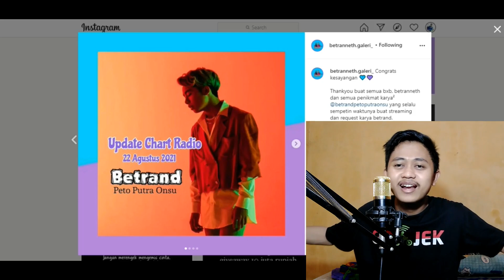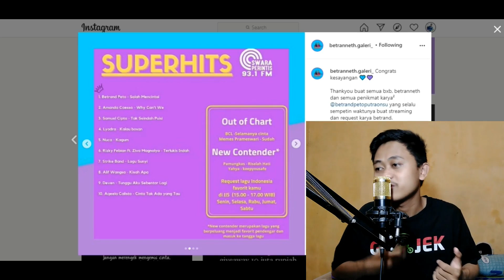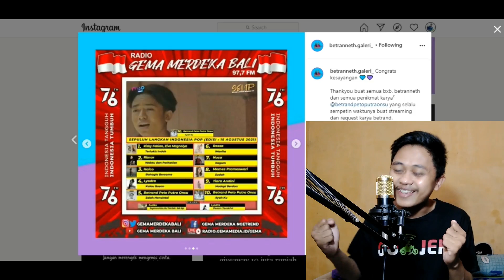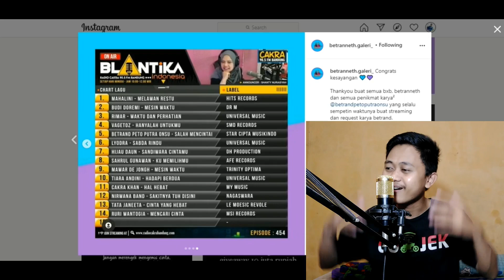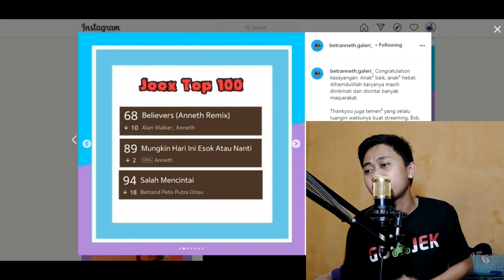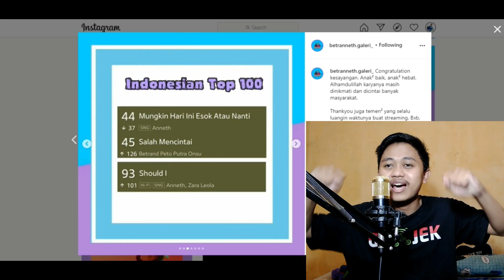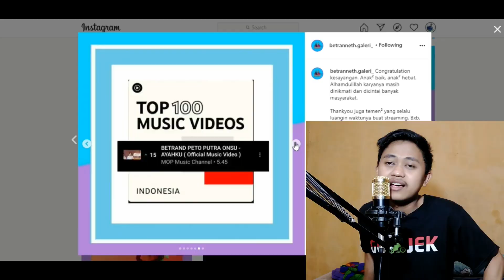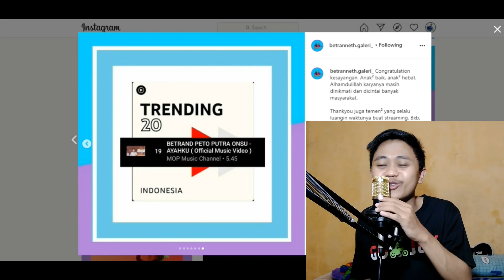TRENDING LAGU ''AYAH KU'' BETRAND DISEMUA RADIO INDONESIA! BXB HARUS BANGGA LIAT INI!!!